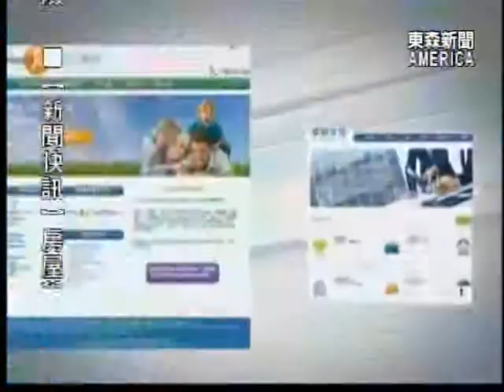華興保險 解析房屋保險和保費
近年來華人在美國積極投入購買房地產的行列，不過有些人是為了自己居住，有些民眾則是把房子出租，不同的用途該選用一樣的房屋保險嗎?今天的「我該怎麼辦」系列報導，華興保險的資深車險專員，將為觀眾朋友們做詳細的解說。